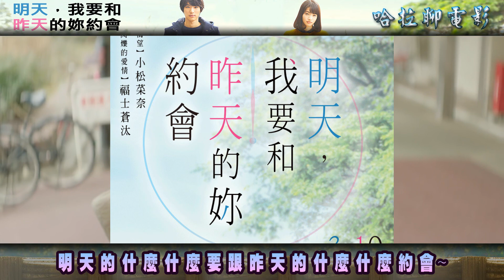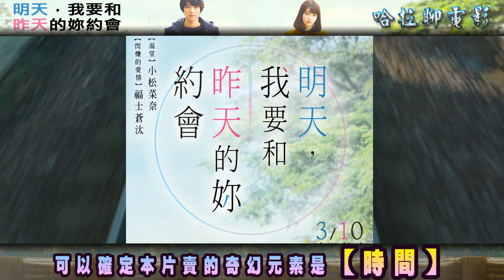影評【明天，我要和昨天的妳約會】#65※奇幻愛情(微雷) ~哈拉聊電影~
推薦:★★★★★★★★☆☆
本作品改編至日本七月隆文，熱賣150萬冊暢銷的小說，由人氣演員福士蒼汰、小松菜奈領銜主演，青春戀愛電影大師三木孝浩最新導演作品！電影淚推熱賣近20億日元。哇~來勢洶洶阿~~

影片內為個人想法與觀點，如果你不希歡可以關掉或指教，不用浪費時間留言罵我們，因為我們會裝作沒看到...
※影片、圖片素材全部來源於網路，目的只是介紹電影，無意侵權...
※本頻道會成立是因我很喜歡的影評人【囧星人】啟發而製作，在此向她致敬。